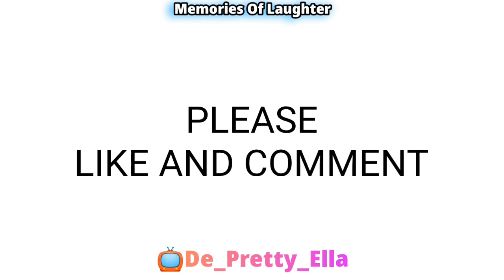ghost war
Don't watch this video if you are still a kid